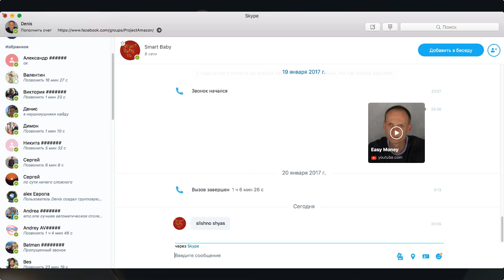Амазон бизнес в США Запуск продаж - AMAZON Europe Как заработать на Амазоне